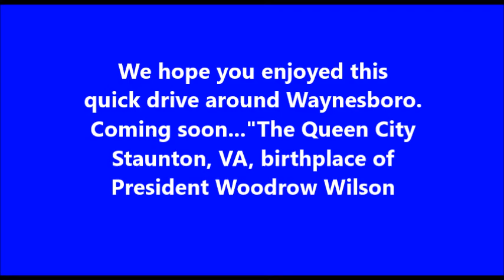Li W TV 122 Waynesboro Virginia An Evening Drive in the Shenandoah Valley 【家在美国】利生活频道122集一弗吉尼亚州雪兰多山谷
Li W TV 122 Waynesboro Virginia An Evening Drive in the Shenandoah Valley. One of the best places to live in Virginia. 【家在美国】利生活频道122集一弗吉尼亚州雪兰多山谷
Coming soon..."The Queen City" Staunton VA